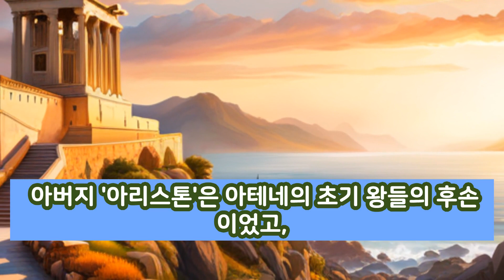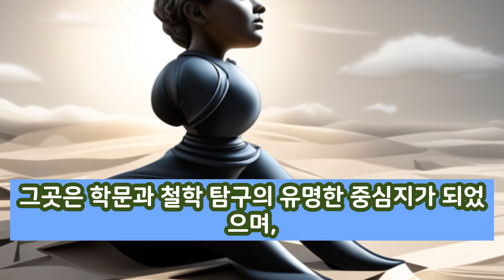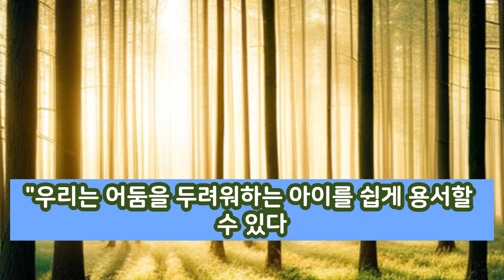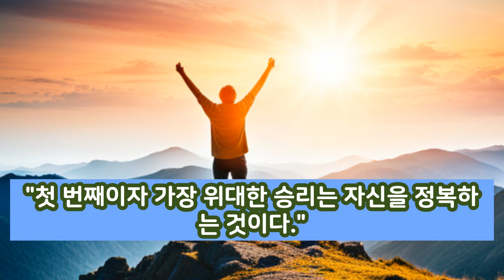플라톤의 생애와 명언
플라톤은 고대 그리스의 철학자로서, 그의 스승은 소크라테스이고, 그의 제자는 아리스토텔레스이다